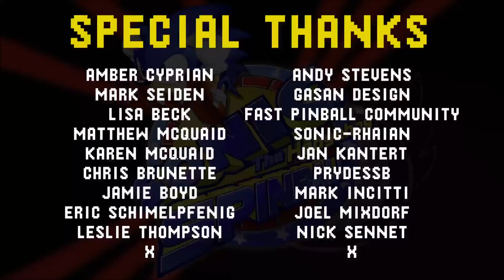Sonic Spinball - Sonic Mania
Sonic Mania media pack added